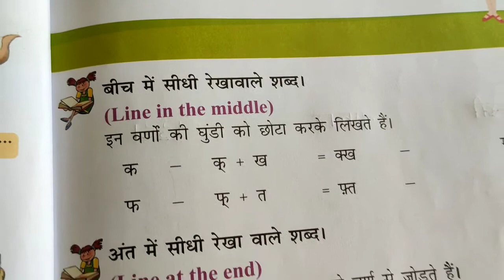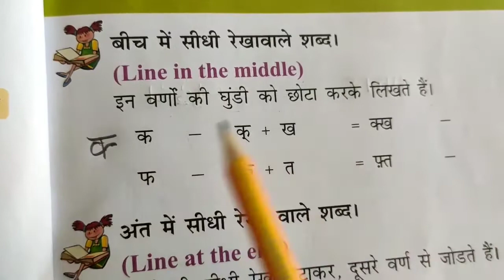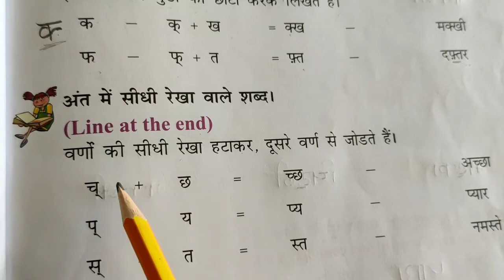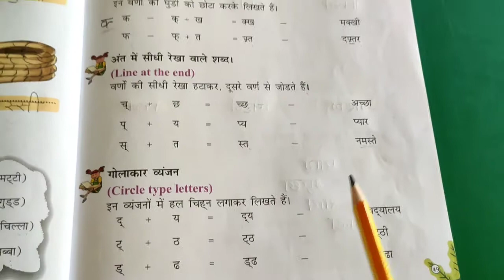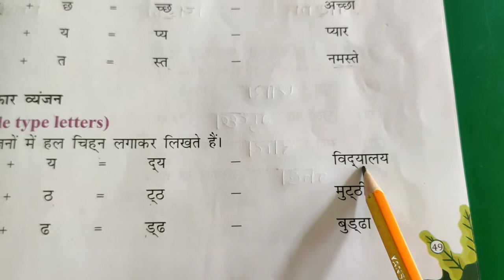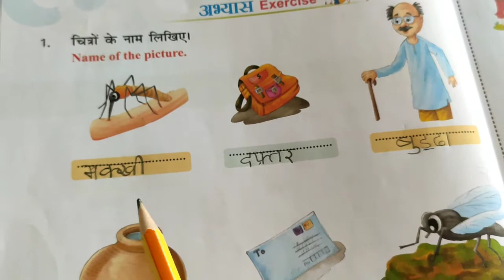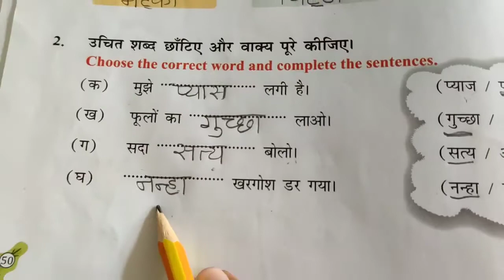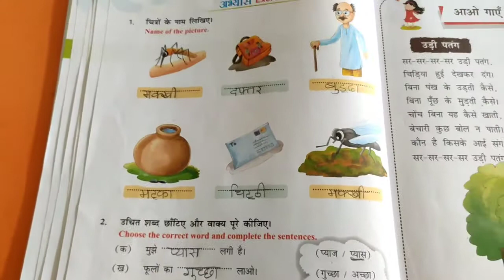STD:2 Sub:Hindi संयुक्त व्यंजन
संयुक्त व्यंजन
Date:09/12/20